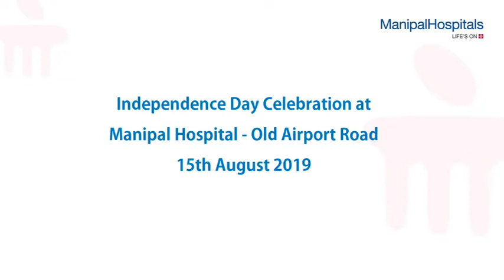Independence Day 2019 Celebration | Manipal Hospitals India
Flag hoisting ceremony at Manipal Hospitals Bangalore was celebrated on the occasion of 73rd Independence Day of India. Mr. Salil Jain, an industrialist, educationist, cancer survivor and a cancer survivorship coach was the chief guest for the event and his message for the day was, "Let us together pledge for a New India and a Cancer-free India. Jai Hind Jai Bharat". Manipal Hospitals wishes every Indian a Happy Independence Day.